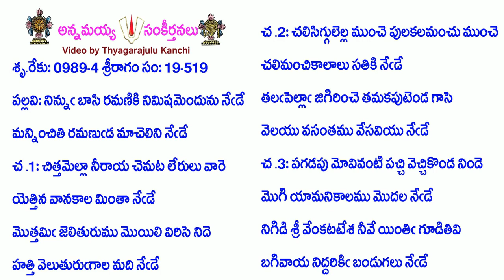Book19-Song519-9143-నిన్నుఁ బాసి రమణికి నిమిషమెందును నేఁడే-ninnu bāsi ramaṇiki nimiṣamendunu nede-